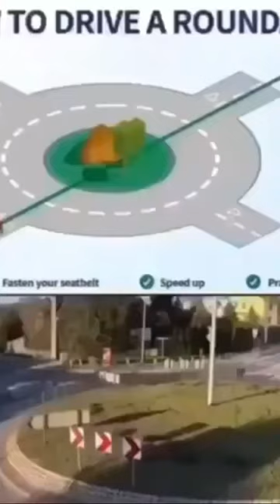Stan Twitter: How to drive a roundabout